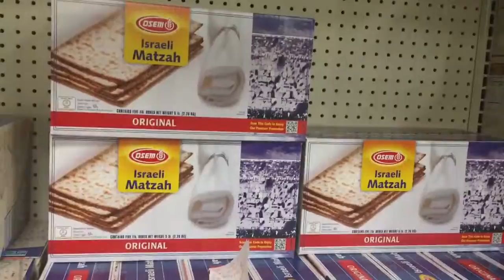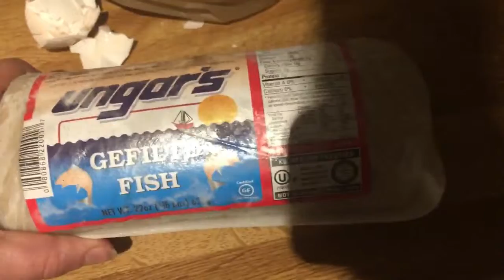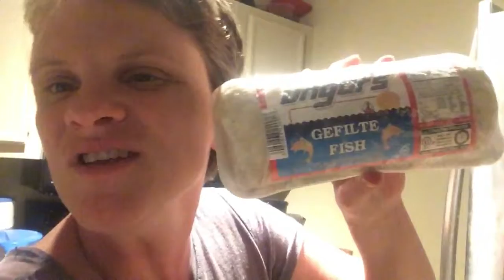My Thoughts About Notre Dame